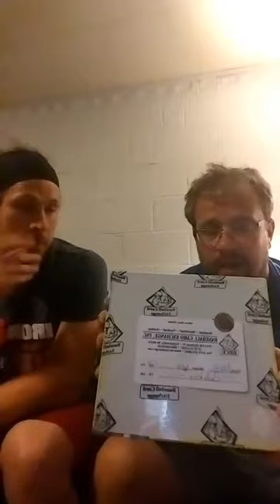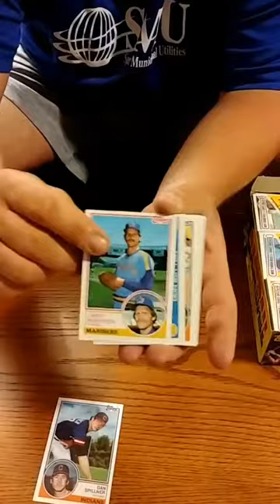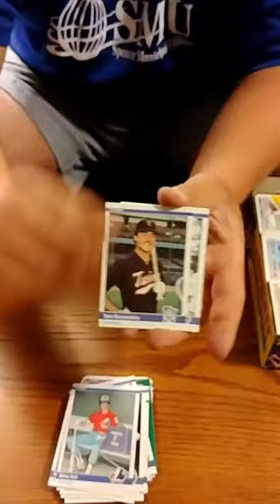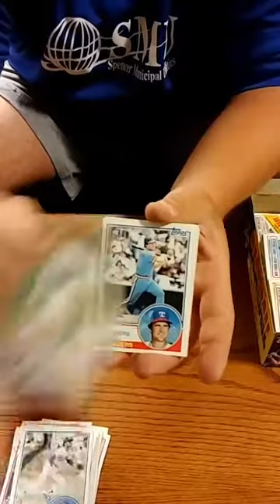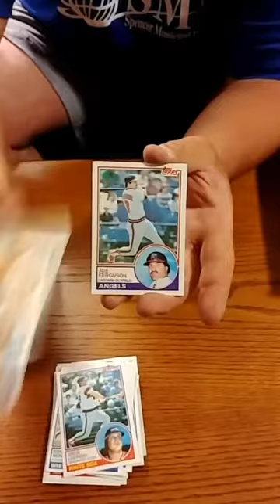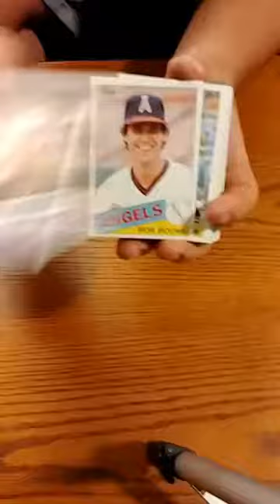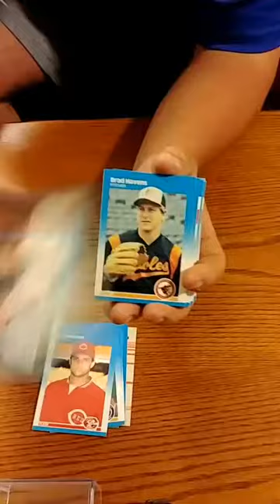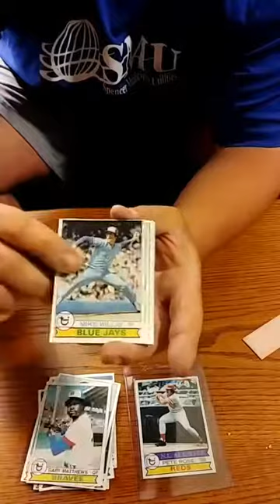Live Vintage and Modern Card Rip